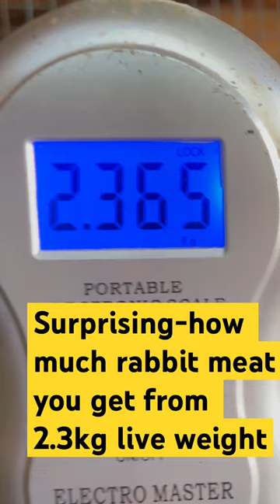😱🫢suprising how much rabbit meat got from 2.3Kg live weight